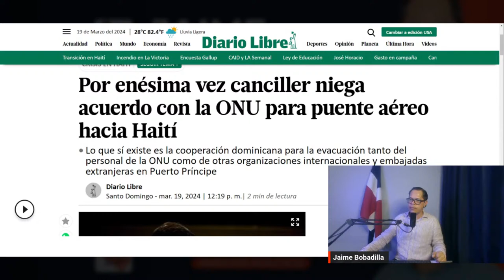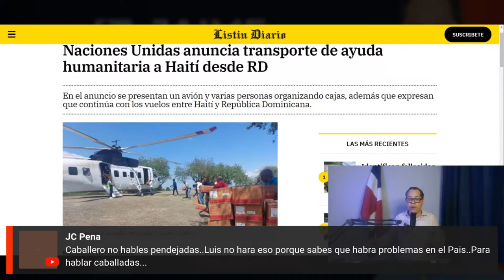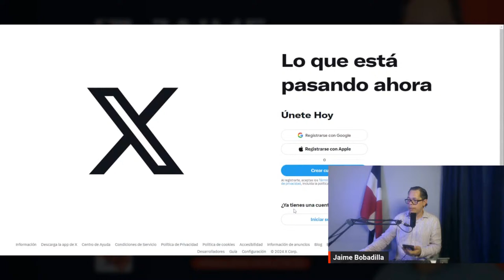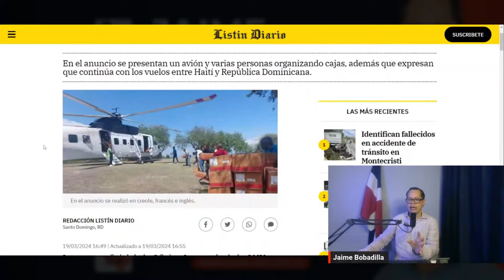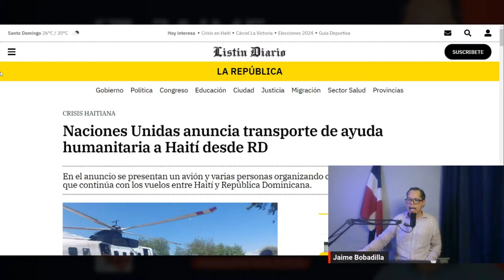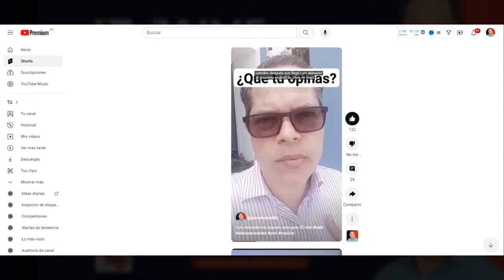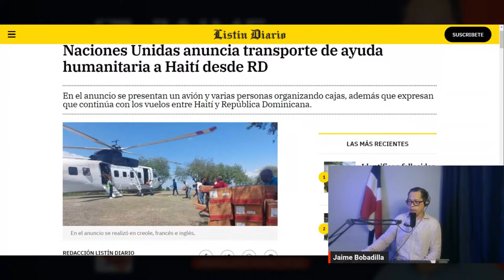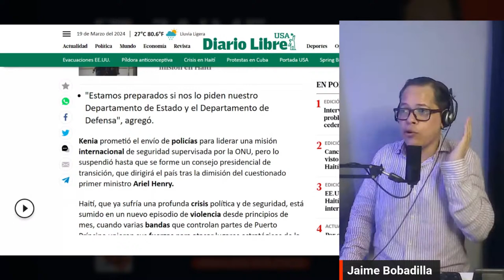Luis Abinader miente con puente Aéreo ONU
En Análisis Político con Jaime Bobadilla estaremos analizando las declaraciones del ministro de Relaciones Exteriores, Roberto Álvarez, que dijo que no existe una acuerdo para puente aéreo entre la ONU y la República Dominicana.

El presidente dominicano, Luis Abinader, ha dicho en reiteradas ocasiones que no habrá solución dominicana a los problemas de Haití pero en la práctica luce todo lo contrario, utilizando RD como puente aéreo para los desplazados haitianos.

Luis Abinader miente al pueblo dominicano, para mantener la percepción de seguridad en la frontera mientras cada día entran mas migrantes irregulares al país.